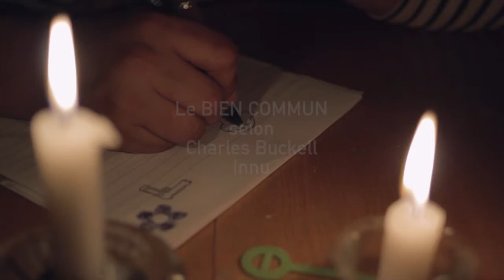Le bien commun - Charles Buckell - Puamun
Puamun est une création théâtrale d'autochtones et de non-autochtones qui fut présentée cet automne dans plusieurs communautés du Québec.

David D.D. a suivi la troupe, documentant la tournée et soulevant la question de la présence autochtone, quasi inexistante, dans le théâtre québécois.

Quelques mois après, Charles Buckell, un des comédiens innu de la troupe s'est confié et a pris le temps de nous donner son point de vue sur ce qu'est le bien commun.

Images tirées du film Puamun: de la route à la scène, réalisé par David D.D. et co-produit par Suivez-La-Musique et Communautique.

-Hiver 2014